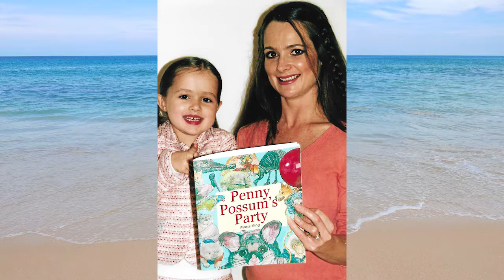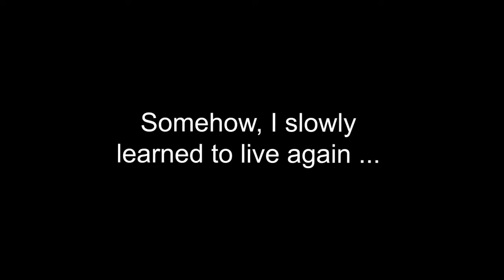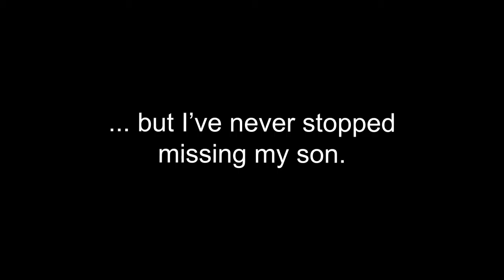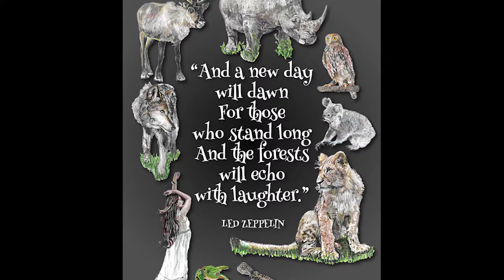My Big Art Life (to 2020)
A rundown of what is probably my favourite all-time hobby.
Video component acknowledgements as follows ...